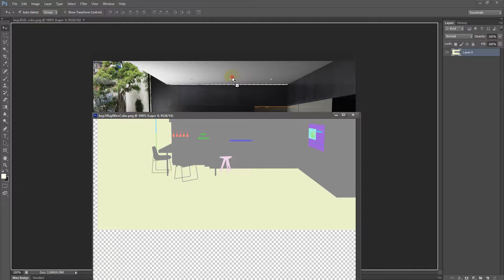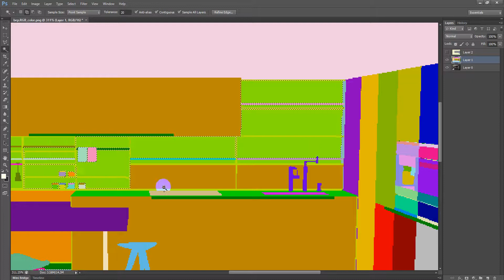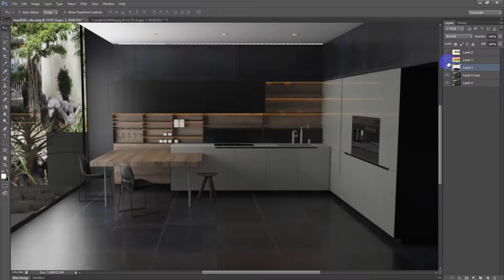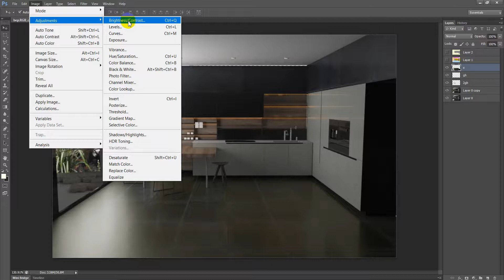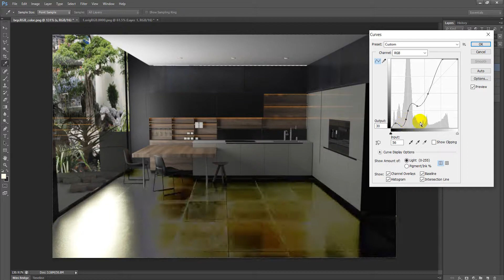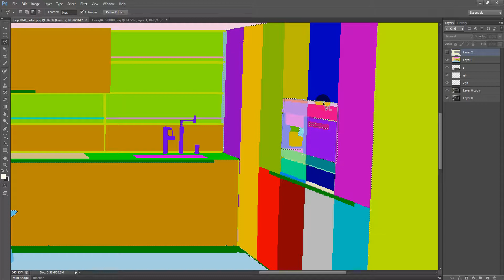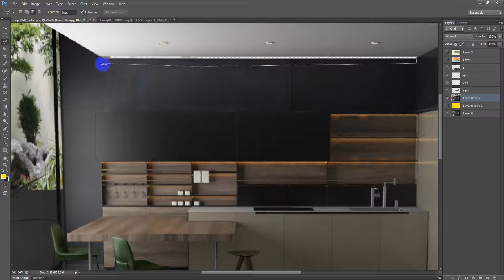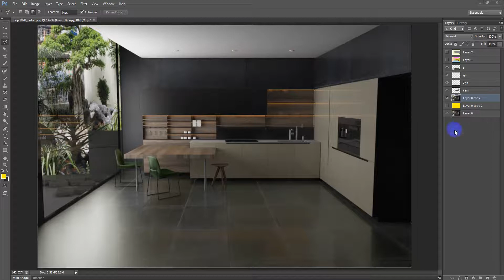CHỈNH MÀU SẮC TRONG PHOTOSHOP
bunnyht hướng dẫn CHỈNH MÀU SẮC TRONG PHOTOSHOP . link thư viện tổng hợp miễn phí. hãy đăng ký kênh để theo dõi thêm các bài viết mới. có vướng mắc thì liên hệ.